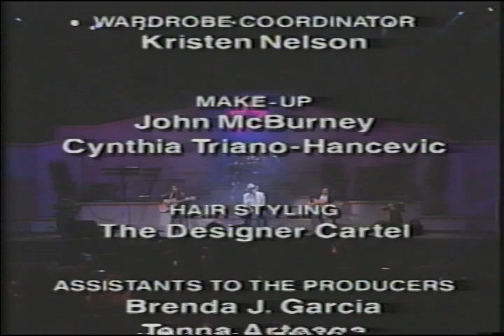12th Annual Tejano Music Awards (1992)